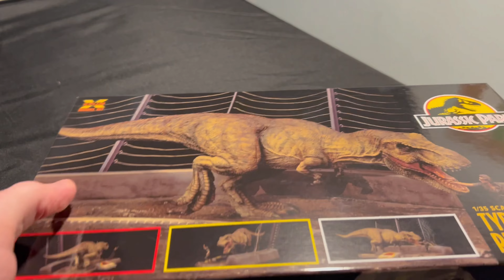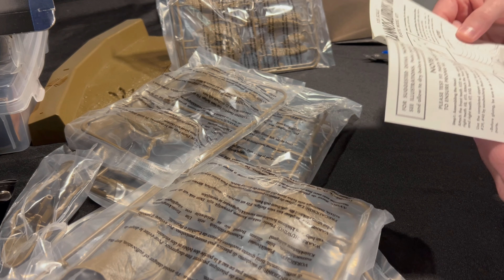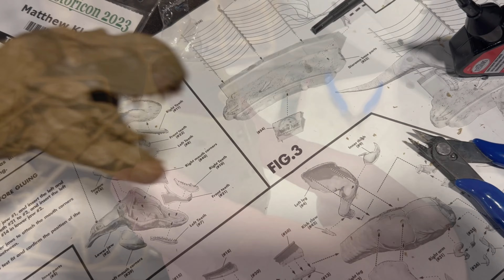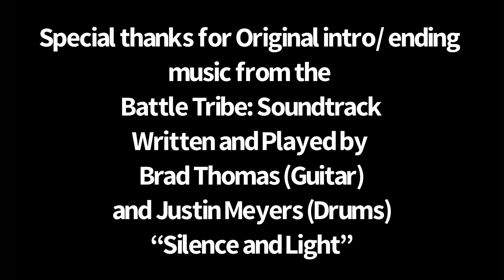Jurassic Park : T-Rex Attack X-Plus Model build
A step by step video of how I built and finished my X-Plus Jurassic Park : T-Rex attack diorama. Had a ton of fun with this great kit. Hope you enjoy it. More build and paint videos coming soon.